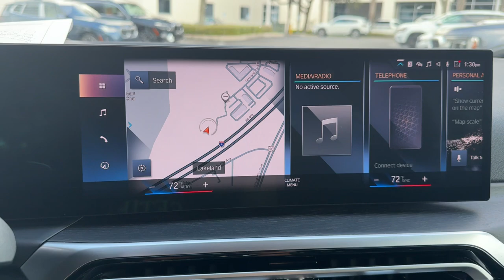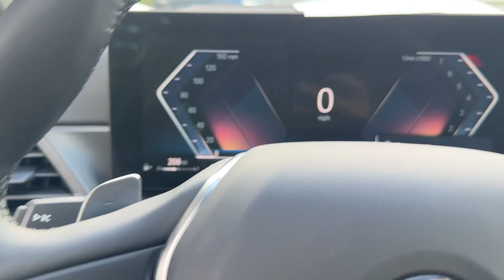2023 BMW 3_Series 330i xDrive FL Lakeland, Plant City, Winter Haven